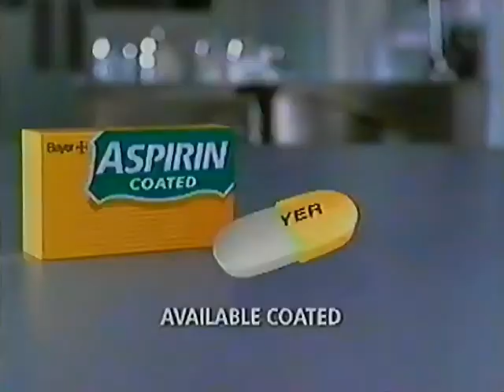Aspirin commercial from 2002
Pulled from VHS Tape of the April 13th 2002 broadcast  of HNIC After Hours on CBC.